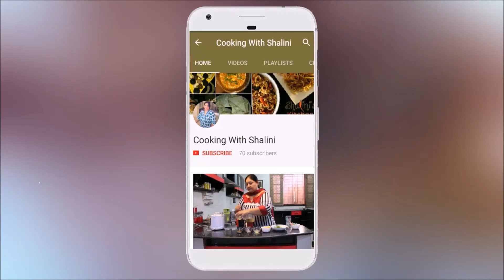Vrat wale Aaloo Paneer || Navratri Special || व्रत वाले आलू पनीर रेसिपी || IN HINDI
Navratri Vrat / Upvas / Fast Special.  Aloo Paneer Recipe For Vrat - Navratri Special Recipe Detailed video in Hindi (vrat recipe) Learn how to prepare Vrat Wali Aloo Paneer ki Sabzi. Navratra Special | upvas recipe

HOW TO MAKE VRAT VALE ALOO PANEER:

INGREDIENTS USED ARE:
1. दही (CURD)
2. रिफाइंड तेल (REFINED OIL)
3. लाल मिर्च (RED CHILLI)
4. उबले आलू (BOILED POTATOES)
5. पनीर (COTTAGE CHEESE)
6. नमक (SALT)
7. जीरा (CUMIN)